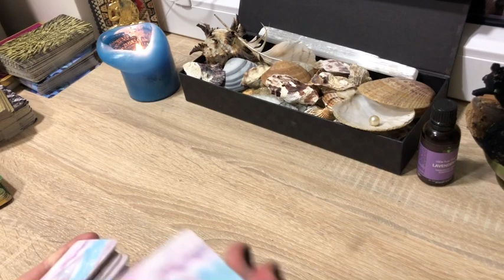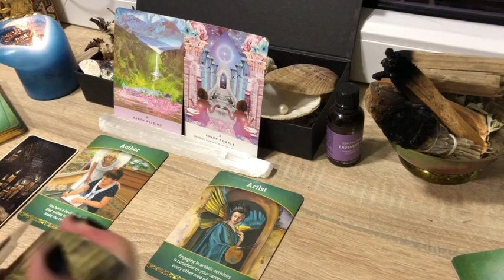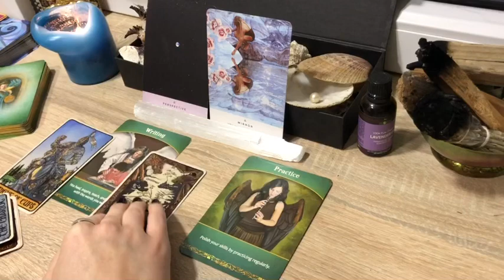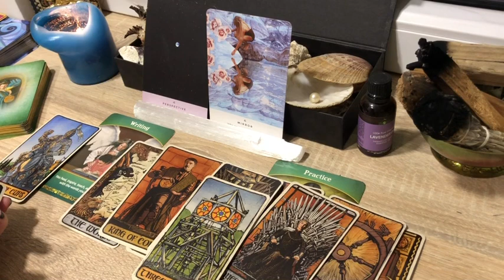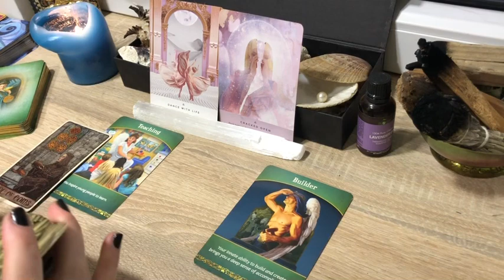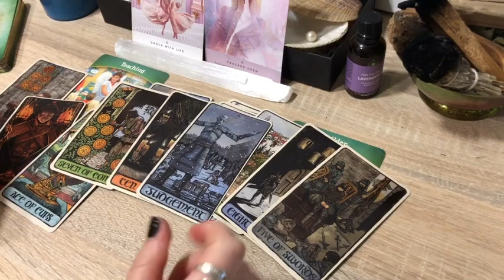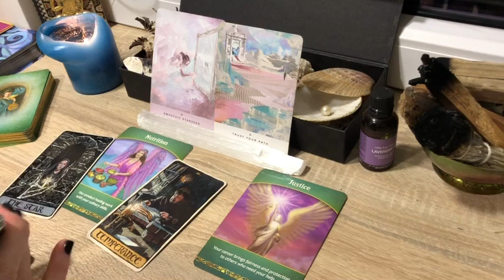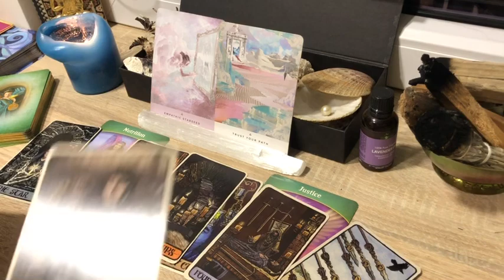🔮 Pick A Card - Choose Your Reading | Mysterious Read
Dear Tribe,
I hope this message finds those who need it right now, I had no topic for this reading so just flowed with the messages in each pile, I hope this is helpful. Love, Brigita.
🔹Time Stamps 🔹
1 - 4:45
2 - 13:34
3 - 25:55
4 - 40:03
Love,
Brigita

Leo 1989